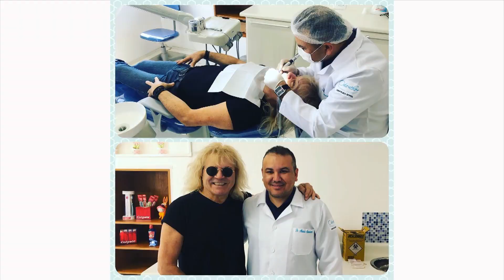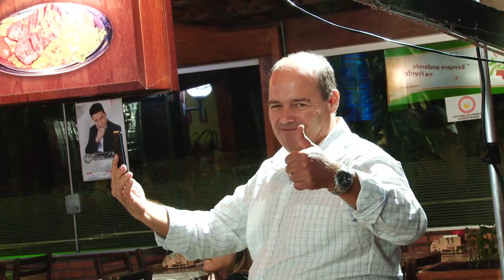STENIO MELLO SHOW 16-09-2018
PARTICIPAÇÕES DOS CANTORES: CARLOS RANDAL, JOEL MARQUES, CACIQUE E PAJÉ, MATHIAS MARANHÃO, MOCOCA E PARAÍSO.